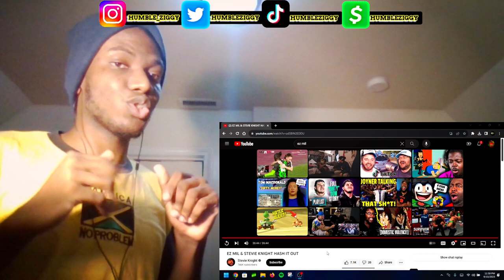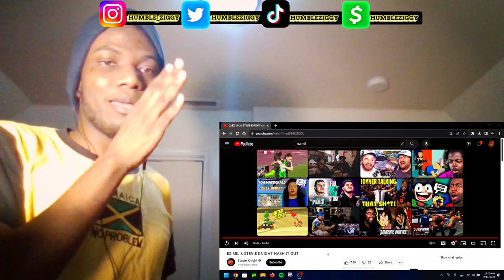EZ MIL STANS, Y'ALL CAN CALM DOWN NOW!! | EZ MIL & STEVIE KNIGHT HASH IT OUT [REACTION]